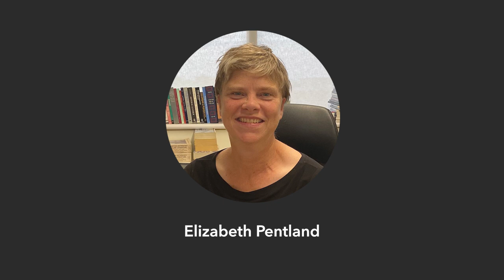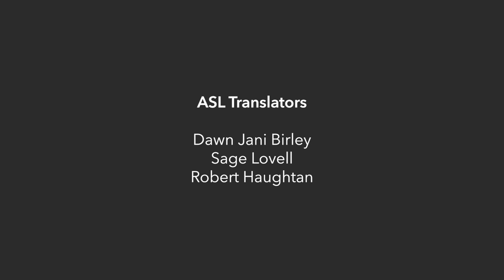Shaking Up Shakespeare - Ep 1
Welcome to Shaking Up Shakespeare, a podcast dedicated to examining the legacy of William Shakespeare's work, specifically in the context of Canadian theatre culture and Canadian society more broadly. Building on recent conversations about diversity and casting practices, colonial structures, and accessibility, this podcast brings together the voices of many individuals with diverse perspectives on Shakespeare. In this introductory episode, co-hosts Marlis Schweitzer, Liam Lockhart-Rush, and Hope Van Der Merwe chat about their first experiences with Shakespeare, their hopes for the series, and their reflections on podcasting as a practice.

This episode also features brief greetings from the following folks who sat for interviews with us: Patricia Allison, Sturla Alvsväg, Cole Alvis, Faith Andrew, Roberta Barker, Raoul Bhaneja, Dawn Jani Birley, Peter Kuling, Adelaide Dolha, Miriam Fernandes, Karen Fricker, Duncan Gibson-Lockhart, Barbara Gordon, Jeff Ho, Christine Horne, Dante Jemmott, Stephen Johnson, Erin Kelly, Ziyana Kotadia, Keira Loughran, Jani Lauzon, Allyson MacMachon, Monique Mojica, Yvette Nolan, Laurel Paetz, Peter Parolin, Debbie Patterson, Eli Pauley, Elizabeth Pentland, Melissa Poll, PJ Prudat, Jamie Robinson, Nassim Abu Sarari, Alix Sideris, Sara Topham, Jeff Yung. The series also includes excerpts from the (Re)casting Shakespeare in Canada symposium where you’ll hear from Reneltta Arluk, Kaitlyn Riordan, Erin Shields, and Joseph Jomo Pierre.

Episode 1 ⁠ASL translation⁠ courtesy of Dawn Jani Birley. Interpretation by Dawn Jani Birley, Robert Haughton, Sage Lovell, and Alice Lo.